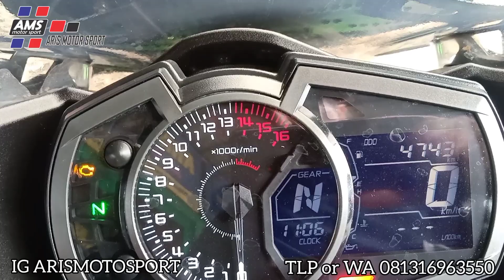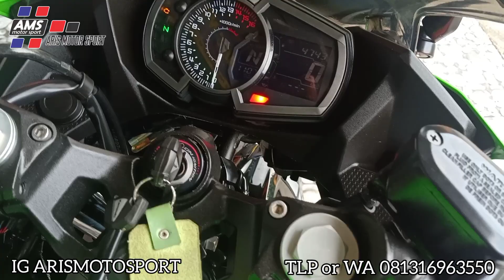Auto Detailing KRT sarang tawon 2020 ( Australia ) 😀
Bismillah ARIS MOTOR SPORT

Pusat jual beli motor sport Bekas Berkualitas harga terjangkau

☎️ 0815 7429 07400 Bro Aris J
☎️ 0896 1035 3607 Bang jago
⚠️Warning ⚠️
✔Garansi mesin 1-3 bulan
✔Garansi surat-surat